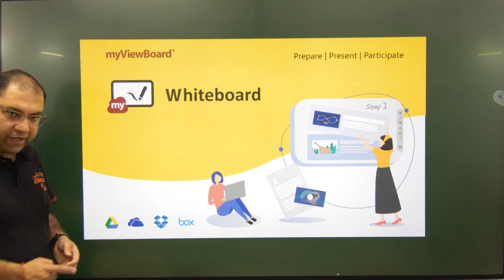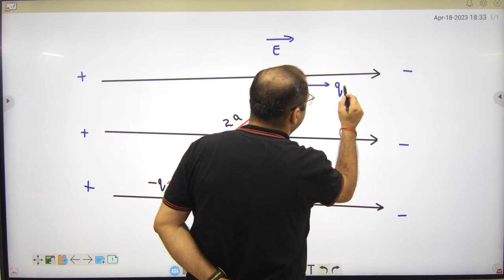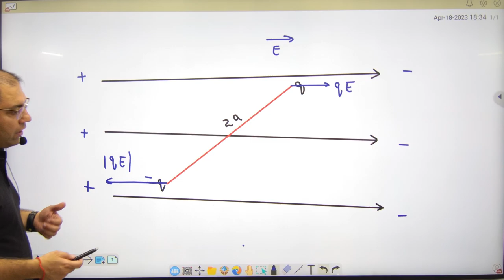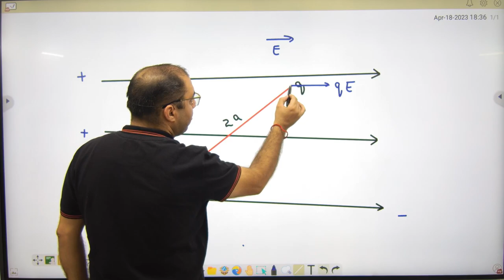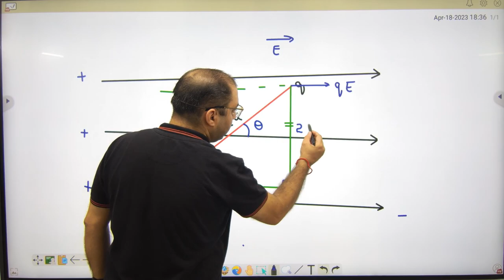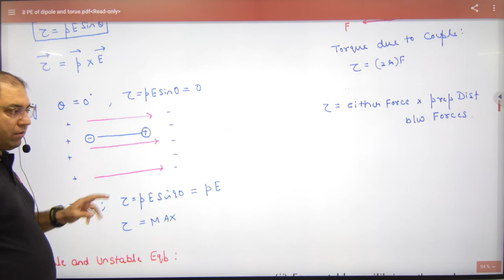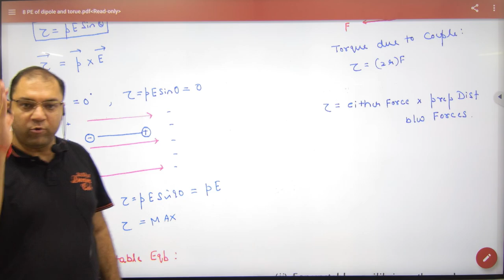Expression for Torque experienced by Dipole in electric field